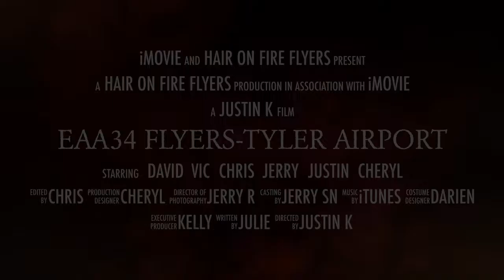EAA34 Flyers-Tyler Airport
EAA Chapter 34